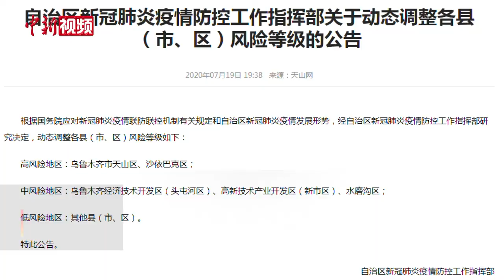新疆乌鲁木齐市天山区、沙依巴克区升级为高风险地区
7月19日，新疆维吾尔自治区新冠肺炎疫情防控工作指挥部发出关于关于动态调整各县（市、区）风险等级的公告，公告内容如下：根据国务院应对新冠肺炎疫情联防联控机制有关规定和自治区新冠肺炎疫情发展形势，经自治区新冠肺炎疫情防控工作指挥部研究决定，动态调整各县（市、区）风险等级如下：高风险地区：乌鲁木齐市天山区、沙依巴克区；中风险地区：乌鲁木齐经济技术开发区（头屯河区）、高新技术产业开发区（新市区）、水磨沟区；低风险地区：其他县（市、区）。